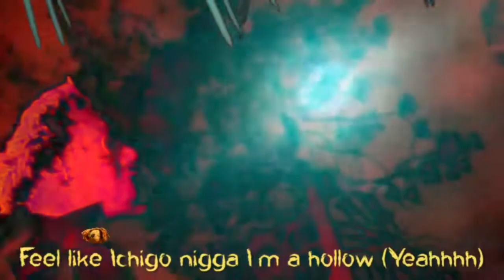Top 50 Mejores Canciones de Octubre 2020 [Semana 42]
Top 50 con las Mejores canciones de Octubre 2020 del 11 al 17 de Octubre 2020.
Las canciones mas votadas por ustedes.